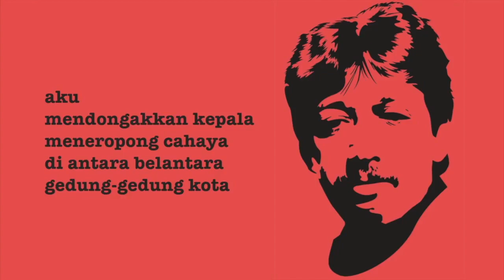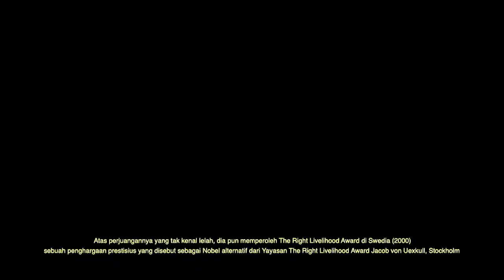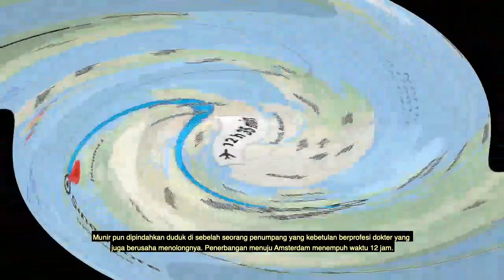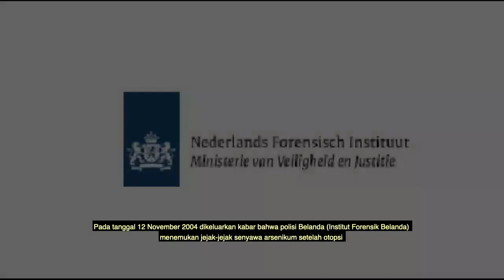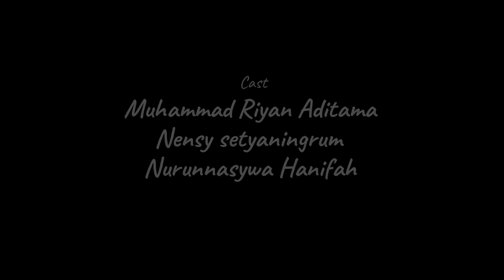Video Kewarganegaraan menolak lupa kasus Munir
Kelompok 4 Kewarganegaraan PKN STAN